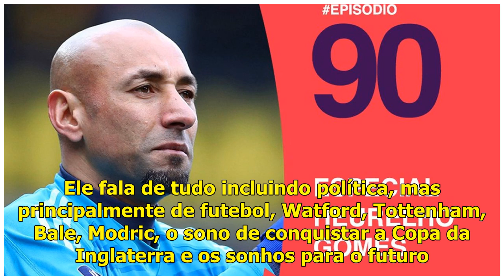Correspondentes Premier #90 - Pendurando as luvas: Especial Heurelho Gomes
Heurelho Gomes, mais conhecido apenas como Gomes, tem uma carreira de 15 anos na Europa e muita história para contar. A ESPN agora tem um Fantasy de Futebol! Monte seu time na Premier League, na LaLig...